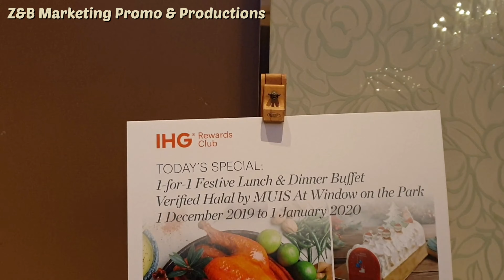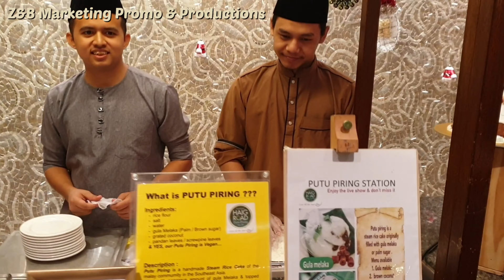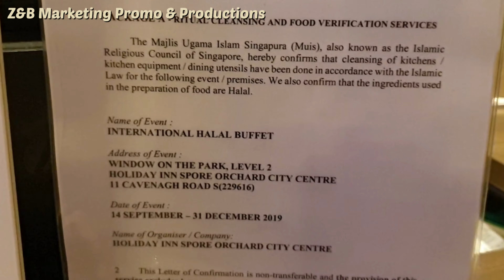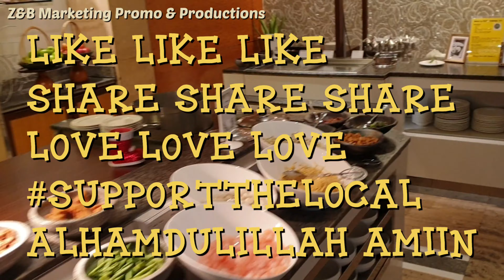FOODVLOG with ZNB Episode 11 Holiday Inn (Window On The Park)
This Time Round...Z&B Marketing Brings You To The Something Difference..So Mama Sachok & His Friends From Philippines Goes To Buffet Dinner At Holiday Inn Singapore Orchard City Center Window On The Park & Guess That They Are 100% Muis Certified. So